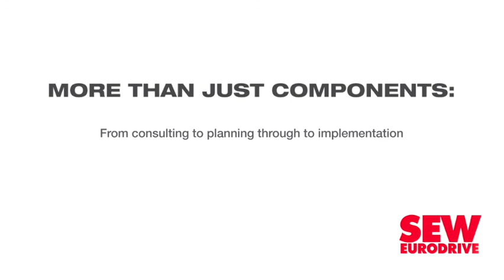Construction group welcomes green shoots after lull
After what has been months of uncertainty about when new projects will come to tender or whether awarded projects will progress, construction company Concor notes that work continues apace on its contracts spread across the construction, infrastructure, civils and mining sectors.